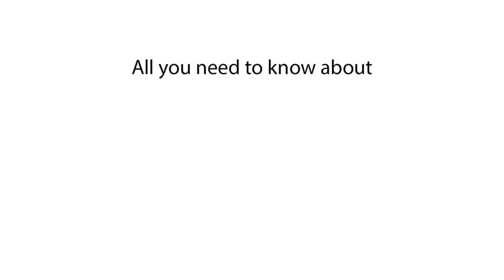How long does it take to charge Tesla Model Y? Charging speed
We explore the charging time for the Tesla Model Y and its charging speed. Learn how much time is needed to fully charge the Tesla Model Y and get insights into its charging capabilities.

We discuss the charging time of the Tesla Model Y, focusing on how long it takes to fully charge. You'll find out the charging speed of Tesla Model Y and the time required for a complete charge. Get the details on how long to charge the Tesla Model Y and the total charging time needed.

How long to charge Tesla Model Y?
How long does Tesla Model Y take to charge?
Tesla Model Y charge duration